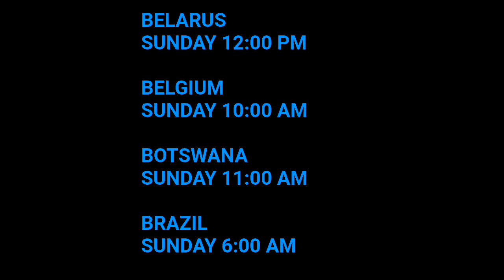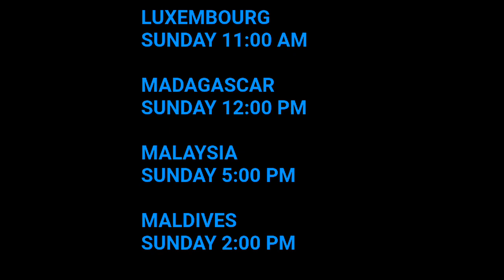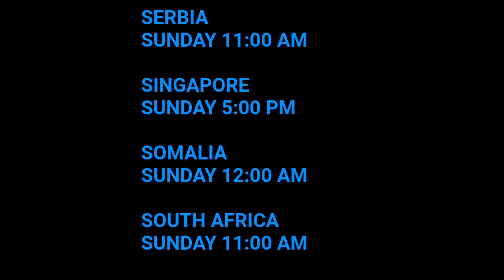Boruto Episode 226 Release Date And Time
Boruto Episode 226 Release Date And Time (All Countries)